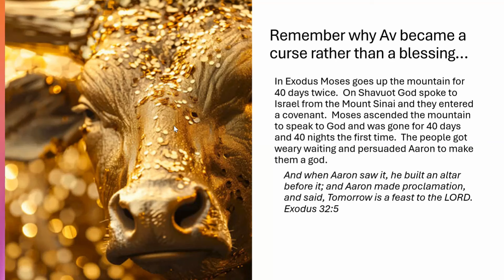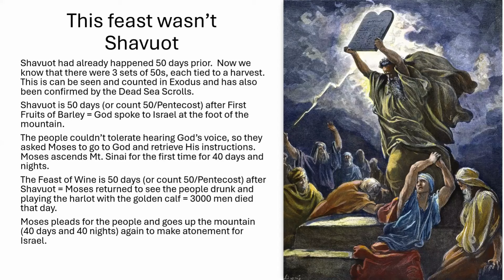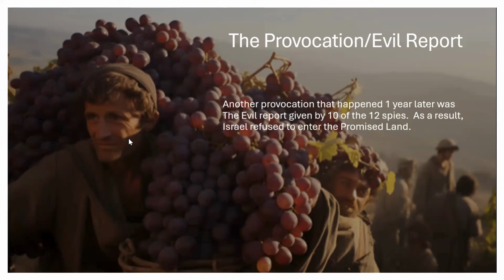The Origin of Tisha B'Av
Insert from "War and New Wine":  The 9th of Av is known as a day of disaster for Israel.  It is when the temples were destroyed and many other tragedies for Israel have happened on this date.  Why?  Here we will look at why this day that was originally a day of celebration turned to a curse.